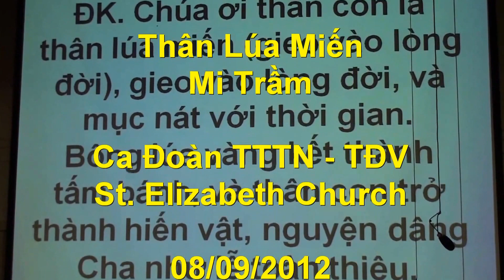Dâng Lễ: Thân.Lúa.Miến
St. Elizabeth Church
Ca đoàn Trợ Tá & Thiếu Nhi
Lễ 8 tháng 9 năm 2012